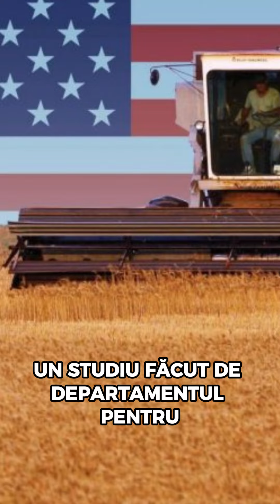Suntem campioni la mâncat carne de porc!